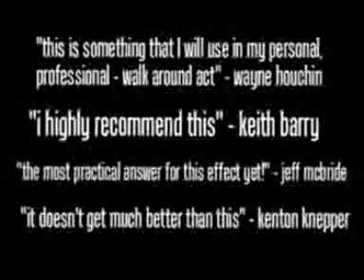Branded by Tim Trono